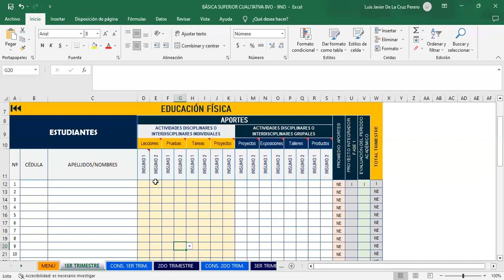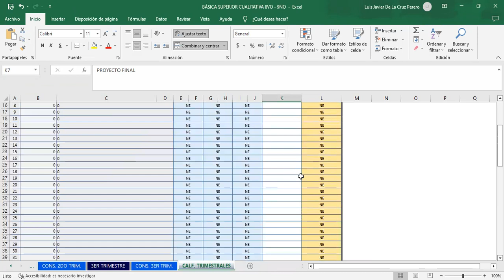SISTEMA DE CALIFICACIÓN CUALITATIVO 8VO, 9NO EGB 2023-2024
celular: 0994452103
Autor: Jessenia Guale Santistevan